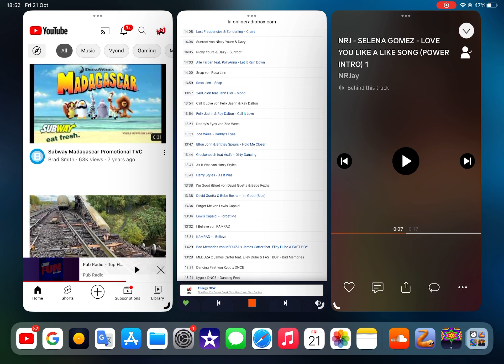Nico Santos - One Day (I'm Gonna Break Your Heart) (New Urban Hits) (Energy Power Intros)